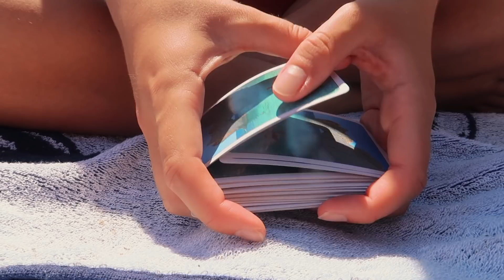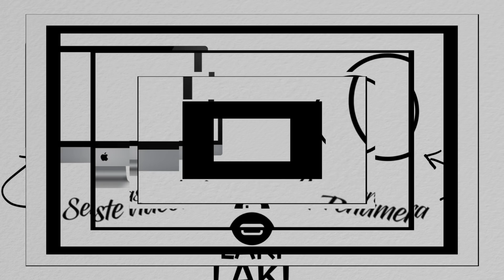GÖR EGEN EFTERÄTT (som smakar skit) ♥ Greklandvlogg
TJOOOO KATTER (haha fy)! Nu börjar resan SNART leda mot sitt slut. Men inte än. Jag måste bara säga att jag blir så himla glad att ni uppskattar mina vloggar. Det gör mig varm i hela hjärtat att ni fortfarande har intresse för just lilla mig haha. Och juste, jag glömde lägga in introt i denna video, FÖRLÅT haha